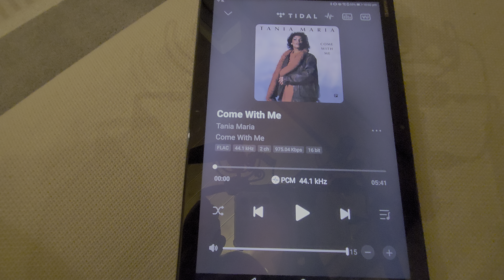For Viewers Who Like Well Recorded Songs (Part XXIX)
Please use a pair of headphones or earphones for a more accurate presentation of the demo. Enjoy!

Equipment
Eversolo DMP-A6 Master Edition
Teac VRDS10
Audio Note DAC 2
Audio Note Oto SE
Spendor SP1
Rel T7/x

Music
Tania Maria - Come With Me